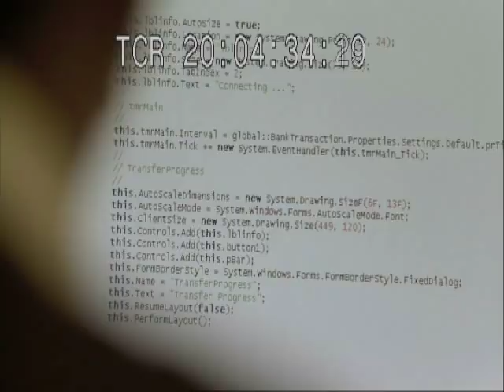Hombres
Kanal5s nya dramaserie.